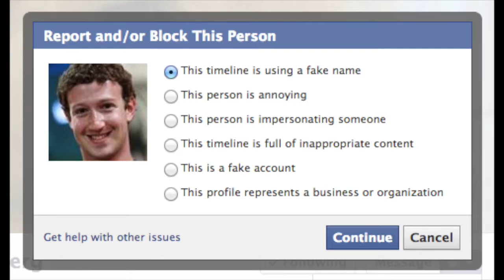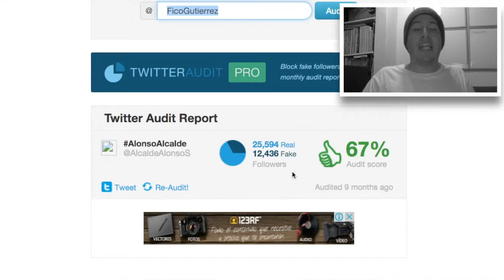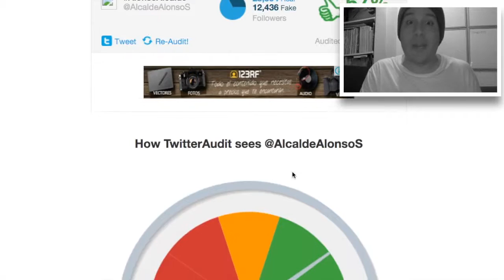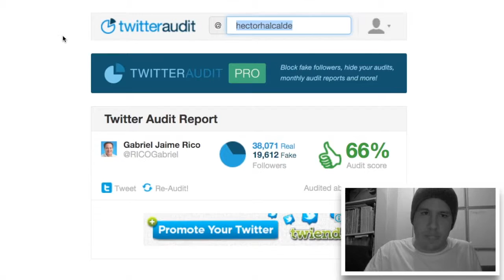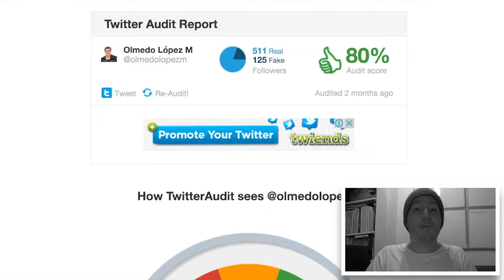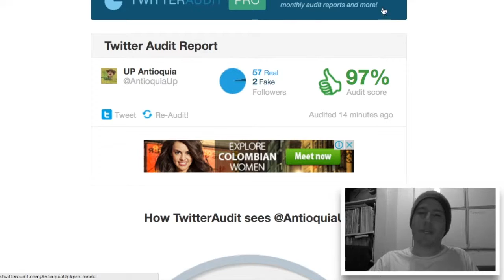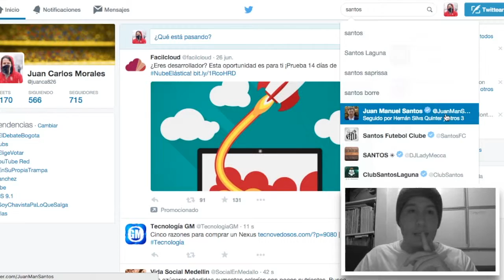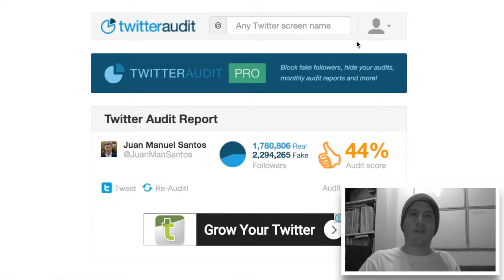Twitter Audit. Auditoría Twitter a candidatos Alcaldía de Medellín | [ECD]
Review de Twitter Audit: servicio en línea que permite identificar el porcentaje de usuarios reales y usuarios fakes en cuentas Twitter.

Para el review se realizó un rápido análisis a las cuentas Twitter de los candidatos a la Alcaldía de Medellín y la Gobernación de Antioquia.

Tener presente que este video tiene una intención académica, no política.